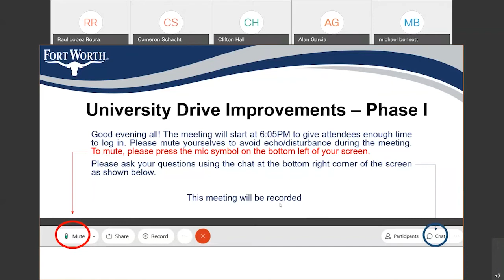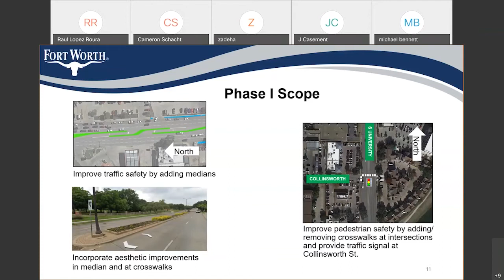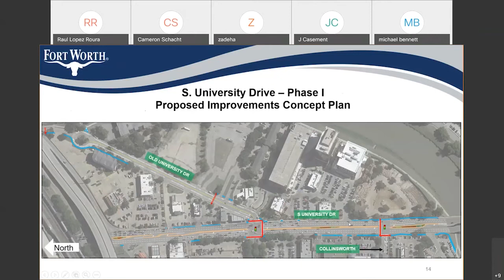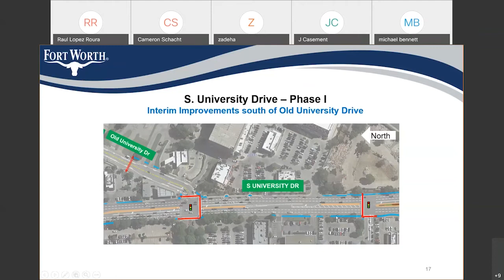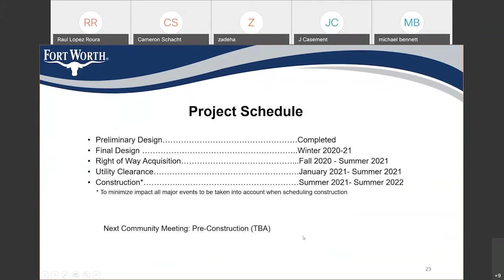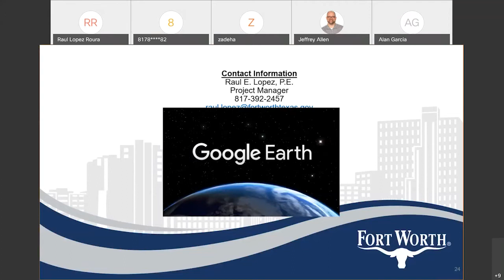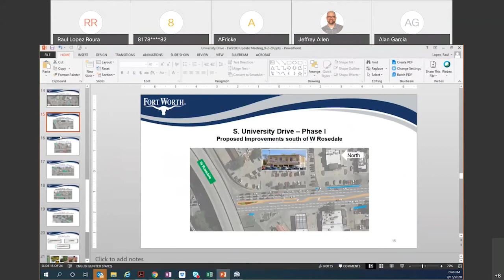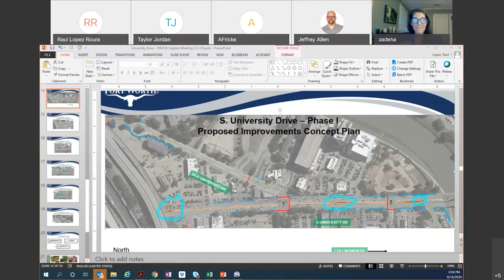Community meeting for University Drive